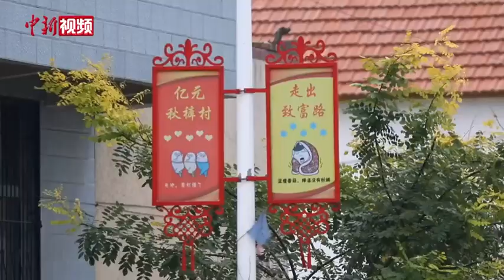探访山东“秋裤村”：一条秋裤暖四方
“双十一”来临，走进位于山东省泰安市泰山区邱家店镇中部的姚家坡村，进出的货车多了起来，道路两侧的民房中不时传来机器的嗡嗡声，村民们正忙活着加工秋裤，尽快完成客户的订单。
        作为远近闻名的“针织加工专业村”和“秋裤村”，姚家坡村全村370户村民中有160多户1000多人从事秋裤生产工作，可年产秋裤7000多万条，产值近2亿元，也已形成了包含织造、印染、裁剪、制衣、销售的针织产业链。随着电商新业态的兴起，姚家坡村的秋裤等针织产品也开启了“线上+线下”的双渠道销售路线，并组织感兴趣的村民到周边村学习如何做电商直播。
        姚家坡村党支部书记、村委会主任石西军告诉记者，在“双十一”和降温的双重加持下，近期姚家坡村的秋裤销量大幅度提升。由于姚家坡村的秋裤不愁销路，大多数按订单生产，因此，很多加工户并不直接做电商销售，而是为电商企业做加工。